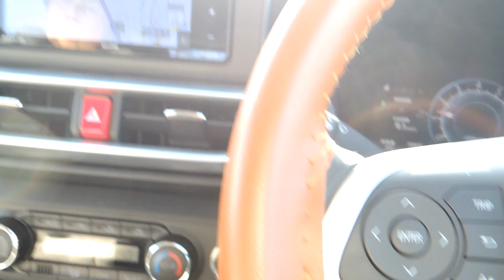ロッキーでお出かけ かきおこ食べに行く220128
年が明けてから　１回２回と予定した　日生の「かきおこ」食べに行く。
ずっと雪が降って、危ないから行けずにいましたが
３度目の正直でお天気が良かったある日　やっと　出発出来ました。
これは日生に着くまでの道中の様子を撮影した動画です。

「かきおこ」頂きました様子は　「きったんの旅日記　日生のかきおこ」編を　ご覧ください。

みなとの見える丘公園の様子は　「きったんの旅日記　みなとの見える丘公園」編を　ご覧ください。

使用音楽
　「音楽の卵」（おんたま）はフリー(無料)のBGM素材を公開するサイトです。